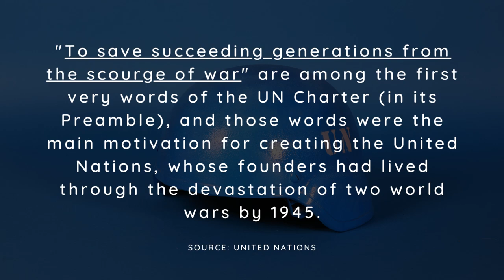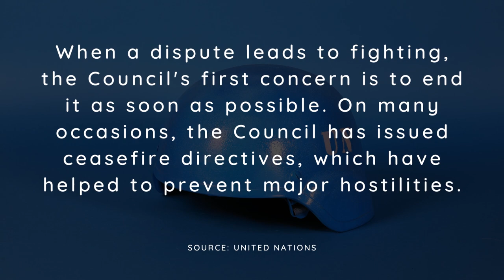Acoustic Guitar Celtic Music - Peace (International Day of Peace)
On this International Day of Peace, the soothing strums of the acoustic guitar intertwine with the timeless melodies of Celtic music, creating a harmonious tapestry that transcends boundaries and unites hearts. The resonance of the acoustic guitar strings carries a message of serenity and togetherness, echoing the very essence of peace.

In the realm of Celtic music, where ancient rhythms meet modern interpretations, the soulful tunes evoke a sense of tranquility and interconnectedness. The lilting notes of the flute and the spirited rhythms of the bodhrán blend seamlessly with the acoustic guitar, forming a symphony that speaks a universal language. This fusion embodies the spirit of unity and understanding that the International Day of Peace stands for.

As fingers dance over frets and strings, a musical dialogue unfolds, telling stories of cultures and traditions from distant lands. The acoustic guitar, a vessel of emotional expression, resonates with hope and compassion, while Celtic melodies remind us of the shared roots that bind humanity.

In parks, community centers, and gatherings worldwide, acoustic guitars accompany the melodies of Celtic tunes, nurturing an atmosphere of serenity and acceptance. It's a reminder that even in a world of diversity, the common chords of peace can be struck to create a melody of coexistence. Let us embrace the resonating power of acoustic guitar Celtic music on this International Day of Peace.

Acoustic Guitar Celtic Music - Peace (International Day of Peace) is Celtic music originally created by Azinity Music. Azinity Music owns the copyright to these original musical works.

Acoustic Guitar Celtic Music - Peace (International Day of Peace) is composed to celebrate the International Day of Peace or World Peace Day each year on September 21st. Established in 1981 by the United Nations, it aims to strengthen the ideals of peace, through observing 24 hours of non-violence and cease-fire.

All our music licenses are Creative Commons Attribution 4.0 International Public Licenses (CC BY 4.0). You are free to copy, redistribute in any medium or format, remix, transform, and build upon our music for personal and commercial use. But you must give credit by following the attribution instructions below, and indicate if changes were made to Acoustic Guitar Celtic Music - Peace (International Day of Peace).

Attribution Instructions:
1. Copy and paste the full text and links below in the description of your work
2. Link “The music” to this YouTube music video [Acoustic Guitar Celtic Music - Peace (International Day of Peace)]

We make original music for all events & occasions like Christmas, Easter, Mother’s Day, Father’s Day, weddings, birthdays, anniversaries, parties, memorials, etc. Acoustic Guitar Celtic Music - Peace (International Day of Peace) is an example.